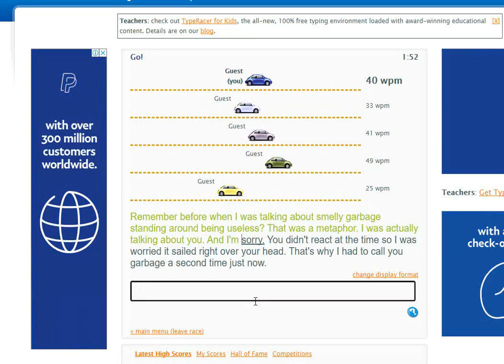How Fast I Type On Keyboard (World Record)